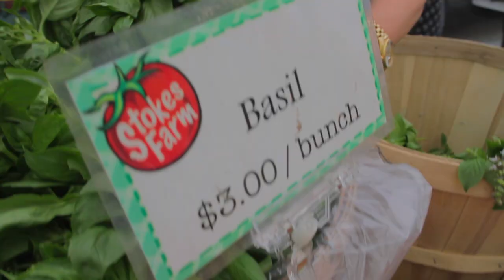Meet Flirting with Flavors Founder Pamela Morgan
Pamela Morgan talks about what Flirting with Flavors means to her, and what inspired her to create her company.
Hair and Makeup provided by Bella on Demand Beauty App: wearebella.com